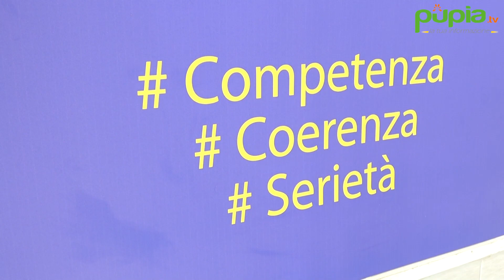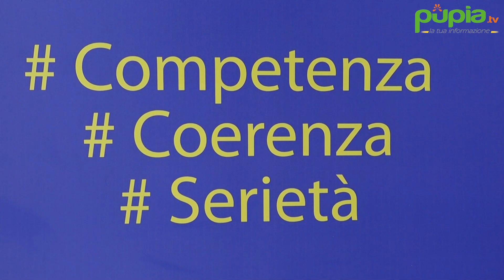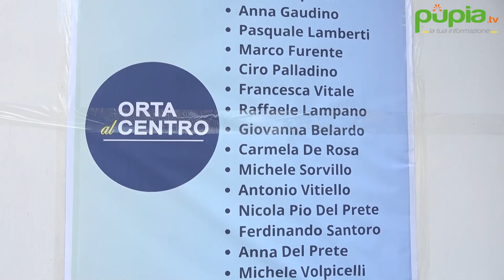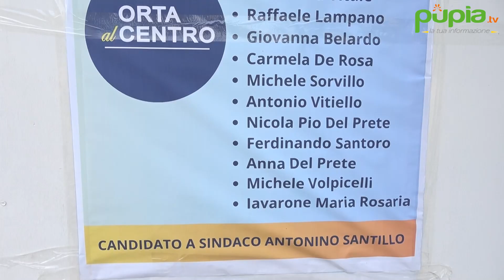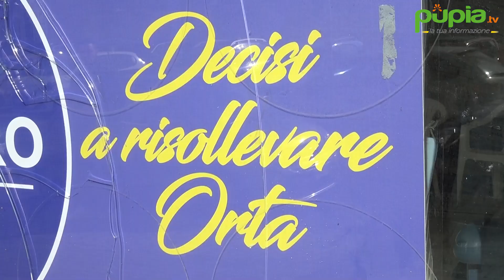Elezioni, Orta al Centro: miglioramento delle periferie e lotta al randagismo (06.05.23)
- Orta di Atella (Caserta) - Come abbiamo già avuto modo di anticipare ai nostri lettori la squadra messa in piedi dall’ex sindaco Andrea Villano è ricchissima di competenze e rappresentanza di genere e i temi al centro del progetto politico a supporto di Antonino Santillo abbracciano tutte le esigenze della popolazione.

Questa volta a presentarsi ai microfoni di Pupia sono stati Antonio Vitiello, il cui obiettivo è quello di incrementare e portare servizi a Orta di Atella, con particolare attenzione alle periferie; Maria Rosaria Iavarone, volontaria animalista, che punta a combattere il randagismo e migliorare le condizioni di vita dei nostri amici a quattro zampe; e Raffaele Lampano, già consigliere comunale candidato del progetto politico Orta al Centro, per portare avanti il lavoro già iniziato durante il suo primo mandato.

 (06.05.23)